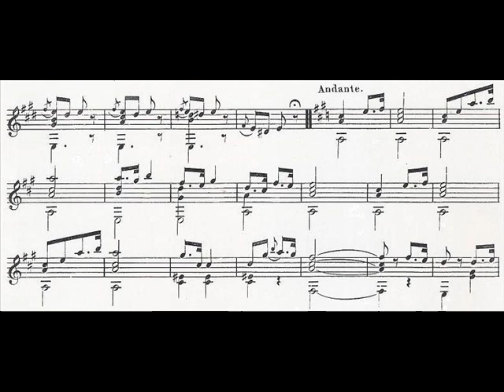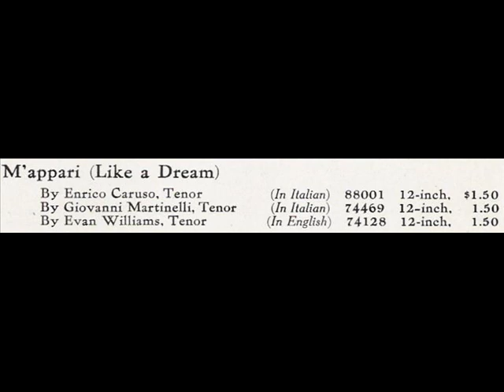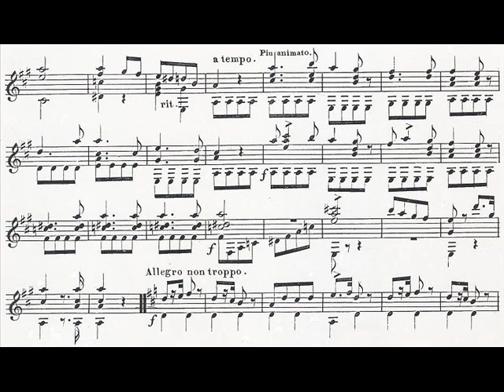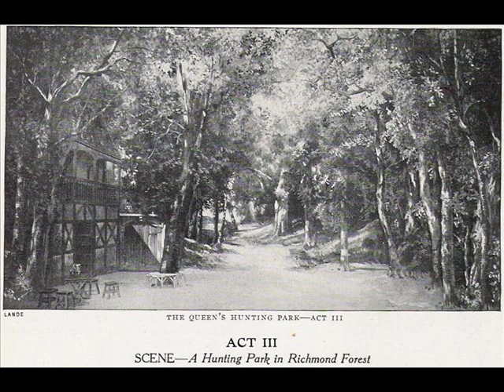10. MARTHA 2 from "Scraps From The Operas For Two Guitars" by Justin Holland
"Scraps From The Operas For Two Guitars" by Justin Holland (1868)
10. MARTHA 2 (von Flotow)

Opera: Martha
Composer: Friedrich von Flotow
Premiere: Vienna, 1847.

00:00 Scrap 1: Allegretto.

Meanwhile, Lionel's foster brother Plunkett has fallen for Nancy, Lady Harriet's own lady-in-waiting who thought up the crazy idea of pretending to be servant girls. In this Act 4 duo, "Ich wüsste wohl schon Eine" (Oh, I do indeed know someone), Plunkett tells Nancy that he wants to marry a certain girl who can't even spin (i.e., Nancy), and Nancy says that the girl he is thinking of could learn such household chores.

00:32 Scrap 2: Andante.

Lionel sings the famous aria "Ach! so fromm" ("Ah, so pure", or "M'appari tutt'amor" in Italian) in Act 3. His life was miserable before he met Martha, and she showed him a happy future: "Martha, Martha, you disappeared and took with you my happiness."

02:36 Scrap 3: Allegro non troppo.

Earlier in Act 3, Nancy and a group of ladies hunt with the Queen. Nancy sings "Jägerin, schlau im Sinn" (Huntress, cunning of mind).  A woman, like a huntress, brings down her game with darts from her eyes - and it's Cupid who carries those speeding darts! (See Nancy's wiles in Scrap 1 above.)

Guitar Primo (left) - Bob Wysong
Guitar Secondo (right) - Donald Sauter
Recorded: ca 2007
Download mp3 sound files of all 20 "Scraps From The Operas"

Credit: Sheet music from the collection of the Library of Congress. Artists pictured in this video: Tito Schipa; Beniamino Gigli; Enrico Caruso,

Justin Holland (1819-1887) was a 19th-century black American guitarist. He was the most important guitarist of his generation. Over 300 of his guitar arrangements were published. His earlier editions predate the Civil War. He would have been a household name to anyone who played guitar in that era of home music-making.

Moreover, Justin Holland devoted much of his life to working for the end of slavery and the advancement of his race. He participated in the operation of the Underground Railroad in Cleveland. He secured recognition of African-American Freemasons by white Freemasons in Europe. He joined other African-American leaders in local, state, and national Negro Conventions.